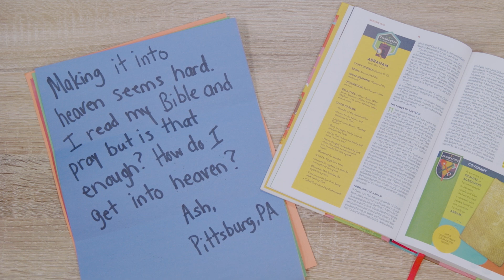September 29, Questions from Kids, New Life Children